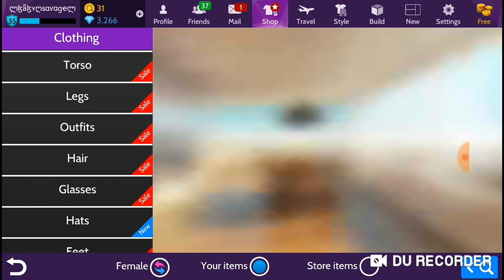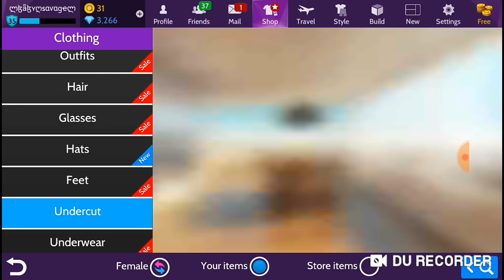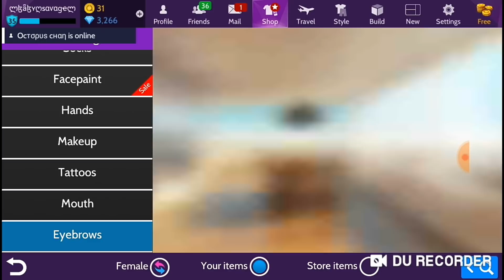Cele mai ieftine haine dar dragute